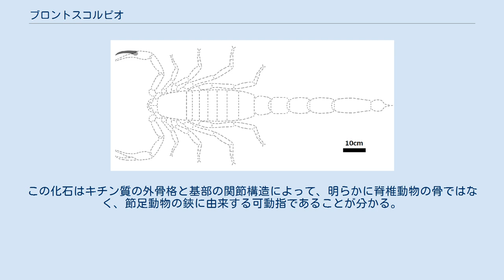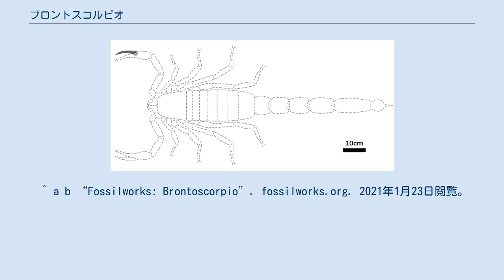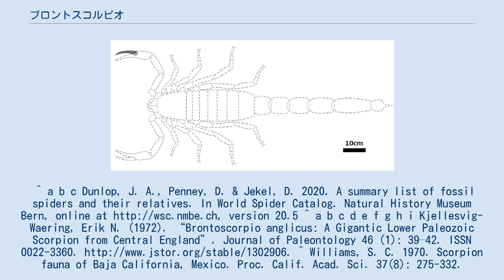ブロントスコルピオ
ブロントスコルピオ（学名：Brontoscorpio）は、巨大なサソリと思われる化石節足動物の1属。
古生代デボン紀に生息した Brontoscorpio anglicus という1種のみによって知られ、鋏の局部のみが発見される。
 ブロントスコルピオの唯一の化石標本「In31405」は、基部が太く、先端ほど尖りながら湾曲した硬質の構造体であり、イギリスのウスターシャー州、トリンプリーのシルル紀末期 - デボン紀前期の地層から発見された。
この化石はキチン質の外骨格と基部の関節構造によって、明らかに脊椎動物の骨ではなく、節足動物の鋏に由来する可動指であることが分かる。
 最初に発見される頃ではダイオウウミサソリ科（強大な鋏角を特徴とするウミサソリ類の分類群）の鋏角に由来する可動指と考えられていたが、この可動指はその分類群において特徴的な歯を欠き、代わりにサソリの触肢の可動指において特徴的な湾曲構造やこぶがあるため、Kjellesvig-Waering 1972 によってサソリの右触肢に由来する可動指と判断された。
また、この可動指は他のサソリに見られない独自の特徴もあるため、新属新種のサソリ Brontoscorpio anglicus として記載されており、可動指の基部は三角形で1つの関節丘のみをもつことと、内縁に大きく丸いこぶが分厚く並んでいることが同定形質として定義される。
なお、サソリの中でブロントスコルピオの分類学的位置は未定（incertae sedis）である。
 既知唯一の可動指の化石である In31405 は全長9.75cmだが、先端はやや欠損しているため、元々は10cmほどであったと考えられる。
可動指の形に基づいて、ブロントスコルピオのそれと体長の比率はVaejovis属の現生サソリに近いと考えられた。
Williams 1970 に記載される現生サソリの比率に基づいて換算すると、ブロントスコルピオの体長（背甲の前端から尾節の基部まで）は雌雄それぞれ91.5cmと94cmに及ぶと推測され、記載がなされる頃においては発見史上最大のサソリとなる。
 その巨体に加えて、化石も水棲動物であるウミサソリや魚類を多く含んでいる堆積層から発見されるため、ブロントスコルピオはおそらく水棲で、ウミサソリのように鰓で呼吸していたと推測される。
 ^ a b “Fossilworks: Brontoscorpio”. fossilworks.org. 2021年1月23日閲覧。
^ a b c Dunlop, J. A., Penney, D. & Jekel, D. 2020. A summary list of fossil spiders and their relatives. In World Spider Catalog. version 20.5 ^ a b c d e f g h i Kjellesvig-Waering, Erik N. (1972). “Brontoscorpio anglicus: A Gigantic Lower Paleozoic Scorpion from Central England”. Journal of Paleontology 46 (1): 39–42. ISSN 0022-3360. ^ Williams, S. C. 1970. Scorpion fauna of Baja California, Mexico. Proc. Calif. Acad. Sci. 37(8): 275-332.